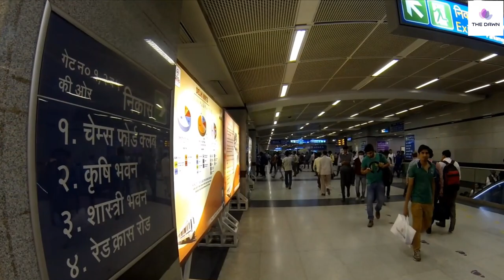Delhi Metrolite Project | Delhi Metro Rail Corporation | DMRC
Comprising of two lines and 37 stations in total, the Delhi Metrolite Project is a 40.88 km light rail transit system (LRT) that is proposed to be built by the Delhi Metro Rail Corporation (DMRC). The metro lines have been specifically designed to replace cost-intensive heavy rail metro lines. These will not only be cheaper to construct and maintain but will also act as an excellent feeder to the Delhi metro system. To apprise, line 1 of the Metrolite Project, i.e. Kirti Nagar to Bamnoli Village, has already been approved by DMRC in October, last year.
The project is coming up in the land-pooling zone marked by DDA, and hence, it will provide a major impetus to the development of real estate in these areas. While a large-scale development has already been planned for these areas, the Metrolite corridor will further give it a push by facilitating commute for the people who reside in these areas and frequently travel for their business and housing needs.